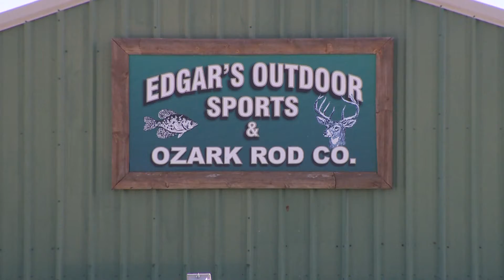Some of our Great Sponsors!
Check out some more of the great businesses that help bring the great outdoors to you!